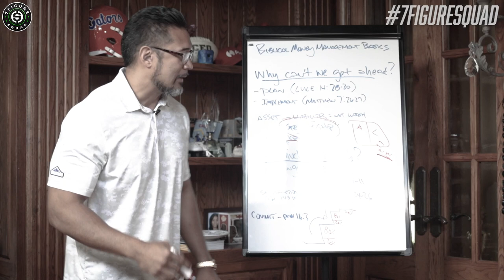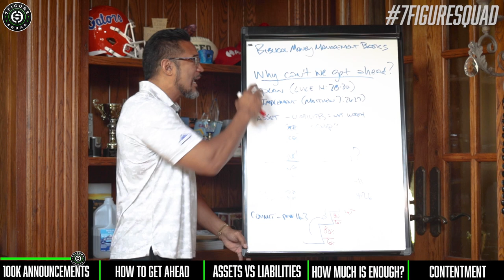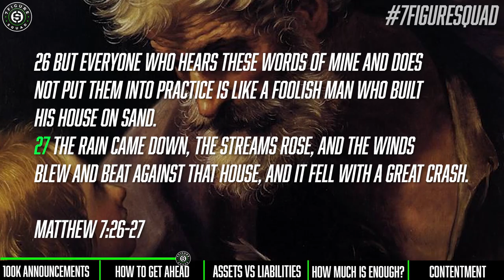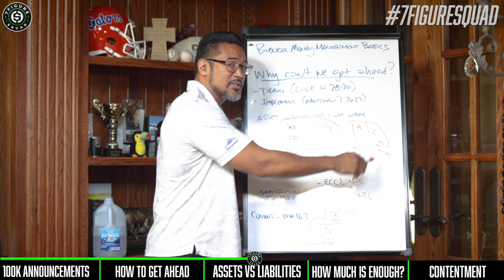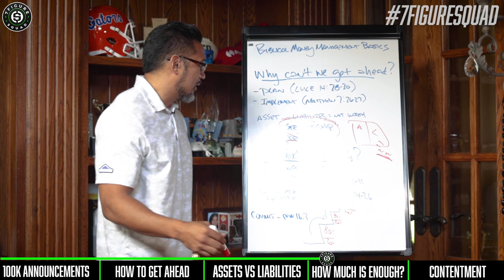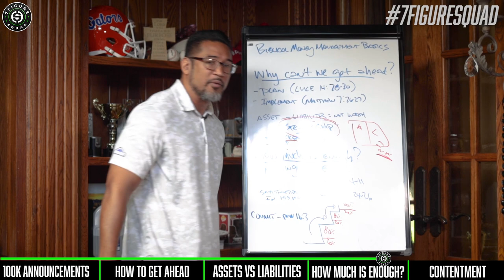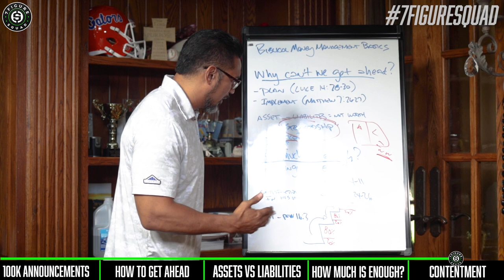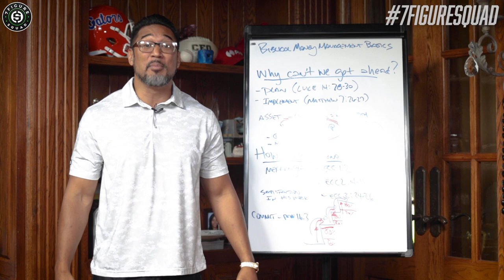HOW MILLIONAIRES MANAGE MONEY WITH BIBLICAL PRINCIPLES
Why can't we get ahead financially? How much money is enough money? Look no further than the wisdom of the Bible for the answer.

Directly mentored by Patrick Bet David, host of Valuetainment, share in his journey to gain financial control over daily money matters and live your desired lifestyle.